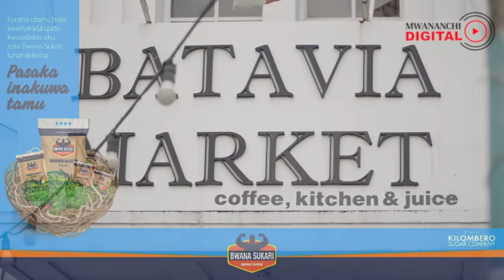INDONESIA NA HOFU YA CORONA RAMADHAN HII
Indonesia nchi ambayo ina Waislamu wengi zaidi duniani ni ada kwa raia wake kurejea vijijini walipokulia katika utamaduni unaofahamika kama mudik.
Licha ya janga la corona, mamilioni ya watu bado wanaendelea na safari zao kama walivyokuwa wamepanga awali.
Serikali imepiga marufuku kusafiri kuanzia Ijumaa, Aprili 24, lakini inahofiwa kwamba wengi tayari wameshaondoka au watasfiri tu katika kipindi cha siku chache zijazo, na kuhatarisha zaidi usambaaji wa virusi hivyo kwenye taifa ambalo ni la nne kwa idadi ya watu duniani.